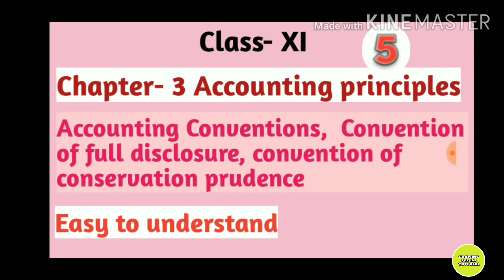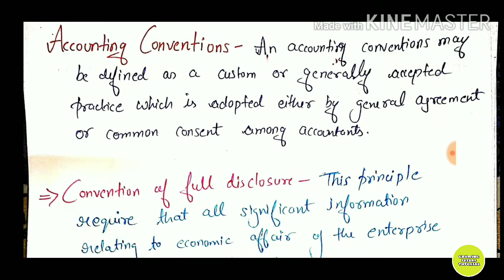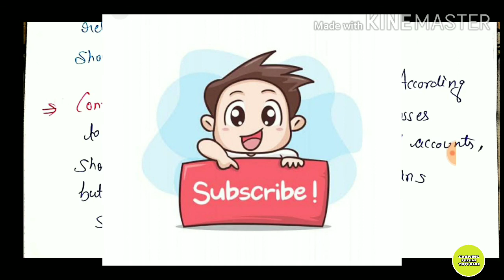Accounting convention, convention of full disclosure, convention of conservation prudence| class-11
Hello everyone 😊😊😊
Welcome to growing future tutorial.
In this video we will discuss accounting convention, convention of full disclosure, convention of conservation prudence of class-11
Subject-accounting
Chapter-3 Accounting principles

By
KAMINI UPADHYAY
(Runjhun Upadhyay)